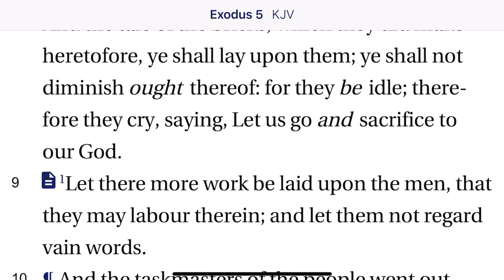Exodus 5:6-9 Pharaoh Tightens the Thumbscrews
In response to Moses and Aaron's plea to let the people go to make sacrifice to their God, pharaoh imposes almost impossible requirements and requires the men to work under even more oppression.